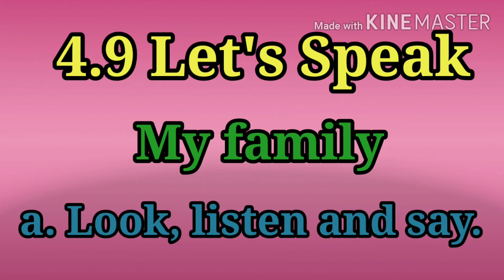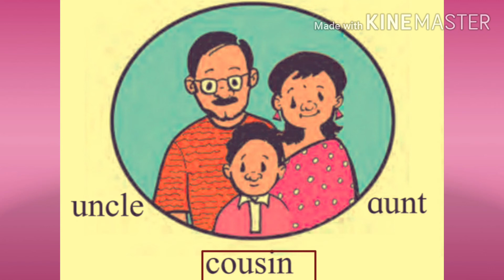2 English 4 9 Let's Speak savita ramesh phirodia prashala, Ahmednagar